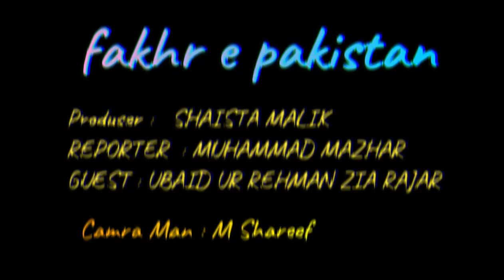Legal Procedure of Talaq / Divorce in Pakistan | Dissolution of Marriage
A husband has the unilateral right of Divorce or talaq and he cannot be
alienated from this right but can but can be restricted through the marriage
contract also known as nikkahnama. As per Muslim Personal Law and under
section 7 of the Muslim Family Law Ordinance the husband can pronounces
talaq orally as well as by way of Deed of Divorce.
Husband is duty bound to send written notice by registered post to the Union
Council or concerned government office in charge for issuance of divorce
certificates. In the said notice the husband must mention the address of his
ex- wife, thereby enabling the government office to issue notices to her by
registered post and it shall constitutes arbitration Council within 30 days of
receipt of notice for the purpose of reconciliation and settlement if possible.
This legislation was introduced to protect women from an instant and
unrecorded divorce. Earlier cases were recorded where woman who was not
properly divorced and who later remarried could be punished for bigamy and
sentenced up to 7 years (or up to 10 years if she concealed the previous
marriage) and only on the complaint of her first husband as there was no
proof of dissolution of marriage. Therefore, this legislation was enacted to
protect a woman who re-marries from a frivolous criminal case and
sentencing. hence it is vital for a woman to be absolutely clear about her
marital status and to have documentary proof that she is properly divorced.